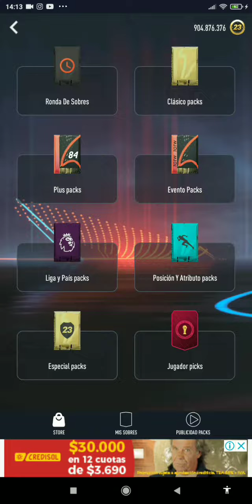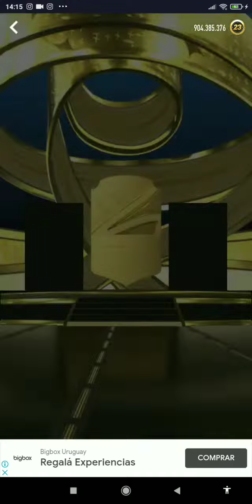Como Conseguir Todos los TOTYS Facil (Smoq Games 23)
tagss---
smoq games 22 smoq games 22 glitch,smoq games 22 codes 90+,smoq games 22 club quiz answers,
smoq games 23 draft challenge assistsmoq games 23 club quiz answers,
smoq games best codes,smoq games best squad,smoq games bug,
smoq games bot,
smoq games 22 best team,smoq games 22 best codes,smoq games 22 best pack,
199 en smoq games 22,
como cambiar de posicion en smoq games 22,
como duplicar cartas en smoq games 23,
198 en smoq games 22,
how to get unlimited coins in smoq games 23,
how to get unlimited money in smoq games 23,
how to get ben yedder in smoq games 22,